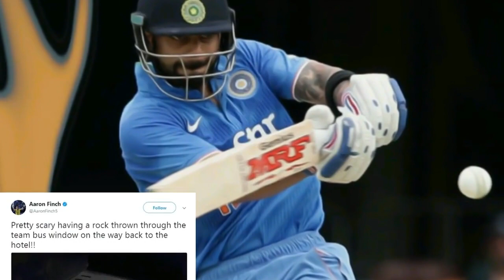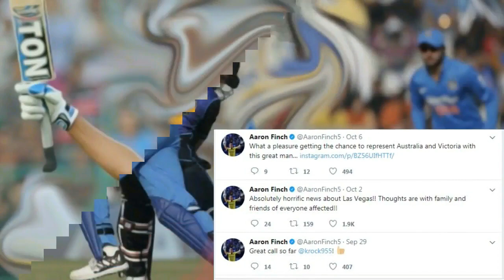मरते मरते बचे फिंच | ANGRY INDIAN FANS THROW STONES ON AUSTRALIAN TEAM BUS | LATEST CRICKET VIDEOS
क्रिकेट की नई वीडियो के लिए इस एप को डाउनलोड करे
LATEST CRICKET VIDEOS, CRICKET NEWS